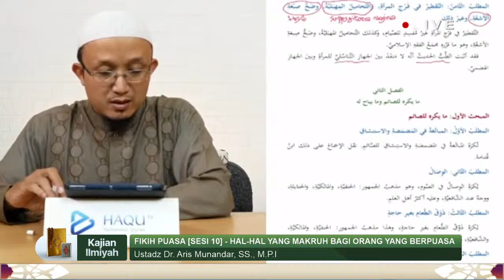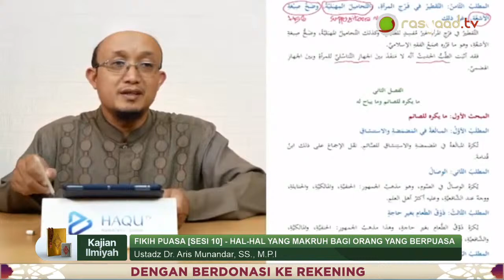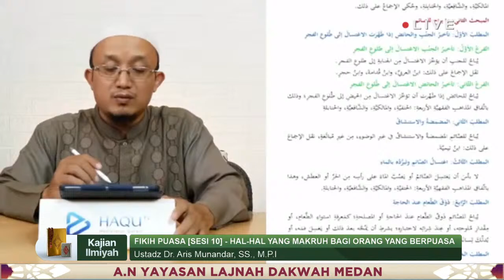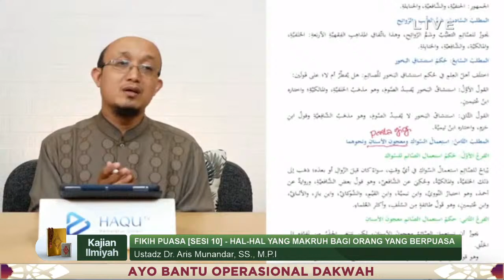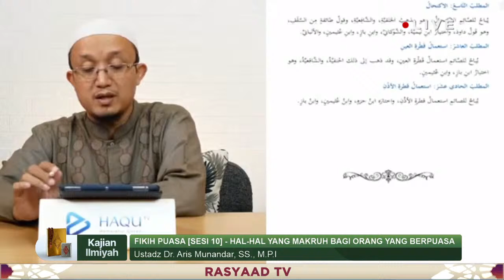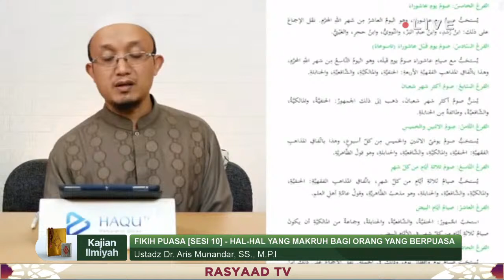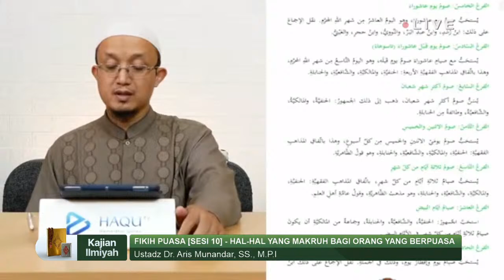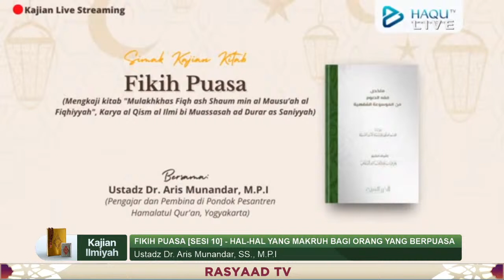Kajian Kitab : Fikih Puasa [Sesi 10] - Ustadz Dr. Aris Munandar, SS., M.P.I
Frekuensi: 3766
Polaritas : H
Simbol Rate: 21818

A.N: YAYASAN LAJNAH DAKWAH MEDAN